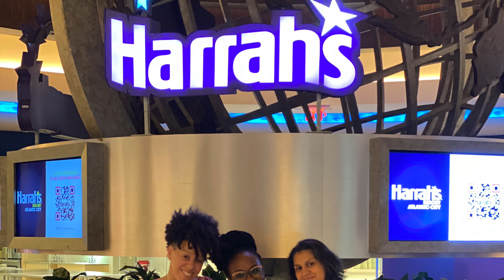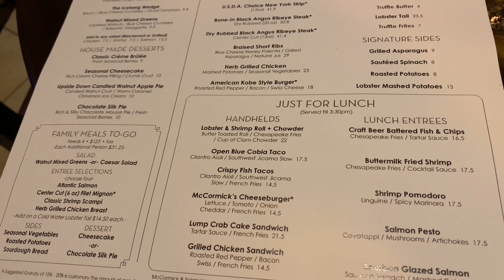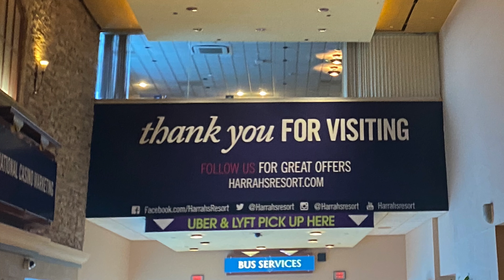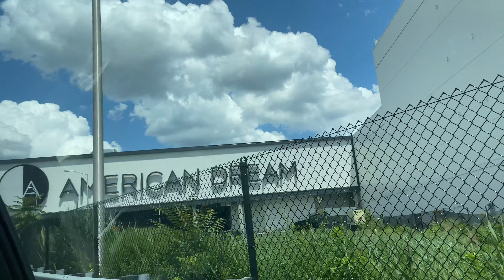FRIENDS! FASHION! FEAST! FUN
Enjoys this video which is centered around Friendships!